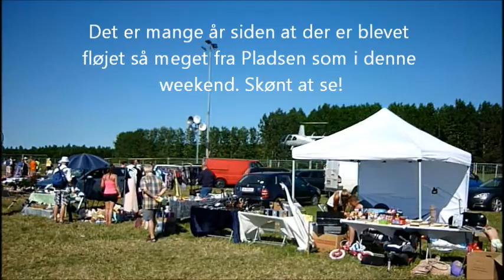Helikopterflyvning over Skovlunde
Ballerup Kræmmerfestival 2013